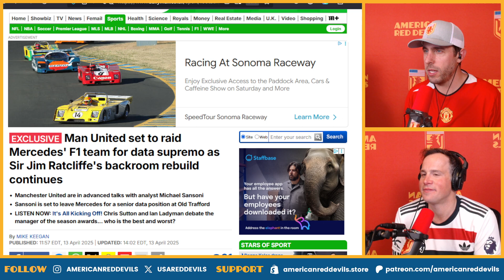Man Utd Hire Mercedes F1 Data Expert | INEOS Rebuild Continues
Man Utd are hiring a Formula 1 engineer to overhaul their data department — here’s what it means.

Manchester United are in advanced talks with Michael Sansoni, a senior simulation engineer from Mercedes F1, to join the club in a senior data role. Backed by Sir Jim Ratcliffe and INEOS, this move signals a radical shake-up of how United use analytics — and how far behind we’ve been. In this video, we break down the surprising hire, what it means for the future of the club, and whether it’s a genius data play or just F1 smoke and mirrors.

About the American Red Devils:
We are the American Red Devils, die-hard Manchester United fans for over 20 years! 🌍 Based in California, we proudly wake up at the crack of dawn to support the best football club in the world—Manchester United. From season tickets in the Stretford End to countless trips across the pond, we’ve been there through the highs and the lows. Our mission is to create the best fan-generated Manchester United content out there.